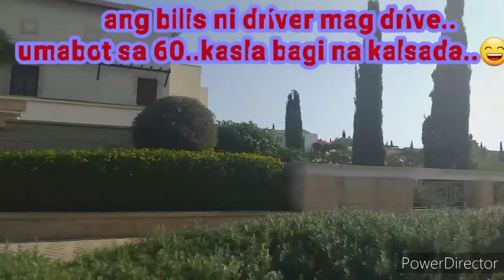Orders na Sushi and free Vegestables|Tnx kuya Frank|Roadtrip Aphrodite Hills To Paphos Cyprus.